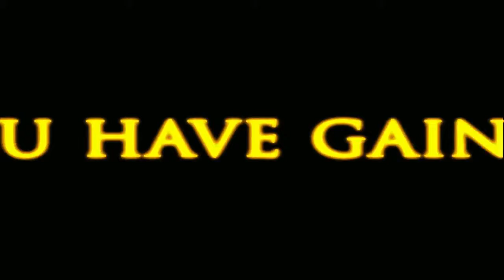Prince of Persia 3 Part 7 The Throne Room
Walkthrough of Prince of Persia: The Two Thrones.
Prince of Persia: The Two Thrones is an action-adventure video game developed and published by Ubisoft Montreal. It was released in December, 2005 in North America for the Xbox, Microsoft Windows, PlayStation 2, and the Nintendo GameCube. It was ported to the PlayStation Portable and Wii, under the title Prince of Persia: Rival Swords with the Wii version utilizing the motion-sensing functionality of its controller, while the PSP version added exclusive content. A remastered, high-definition version of The Two Thrones was released on the PlayStation Network for the PlayStation 3 on December 21, 2010.
The Two Thrones marked the third and final chapter for The Sands of Time saga.